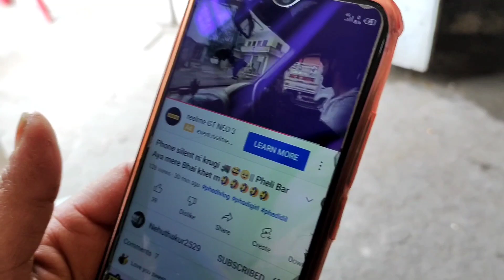Haryana se Aye Milne ❤️🥰 || Truck owner ki Verification 🚚🧐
@HP 28 Truck Vlog   2nd account

kanak ki katai
viral your vlog /video